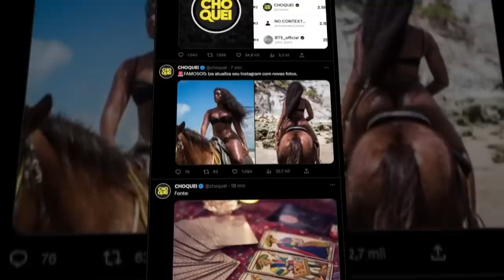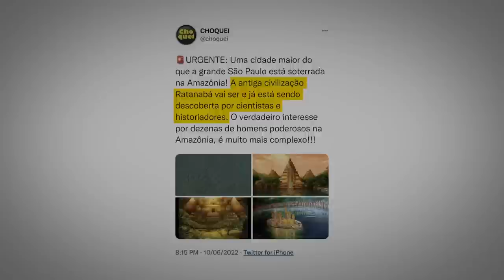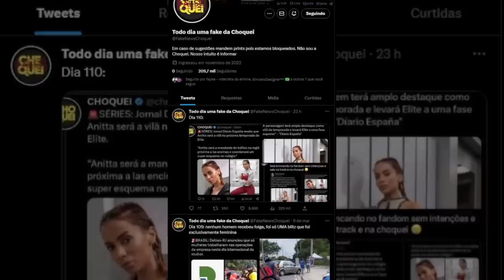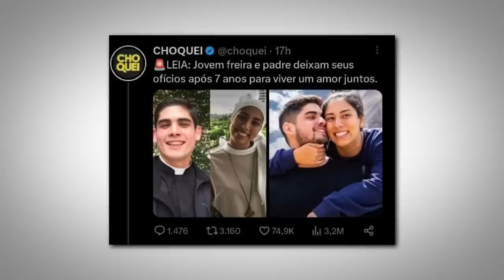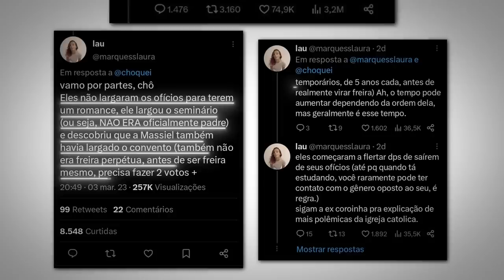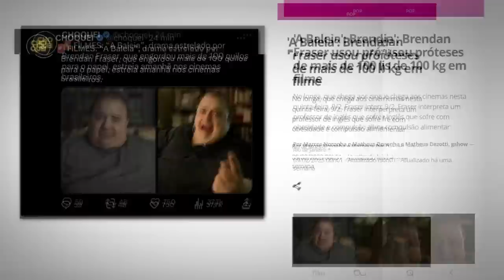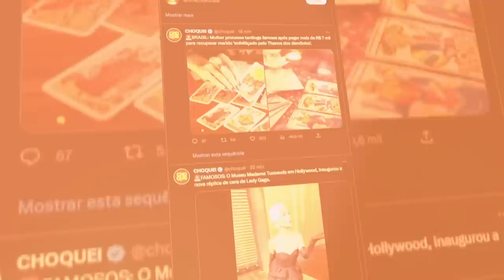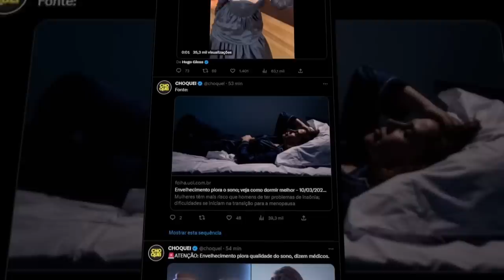A CHOQUEI É UMA FABRICA DE MENTIRAS...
Honeygain Usa o código "Utopia" e já comece com 5 dólares pessoal!

🎨 Desenhista: @enicoleti.arts